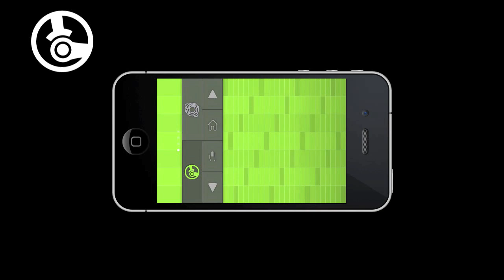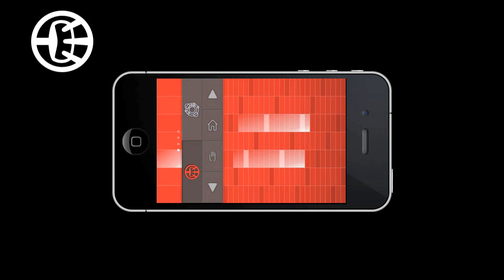Guitar Pack Demo